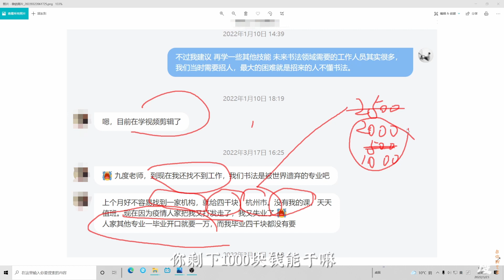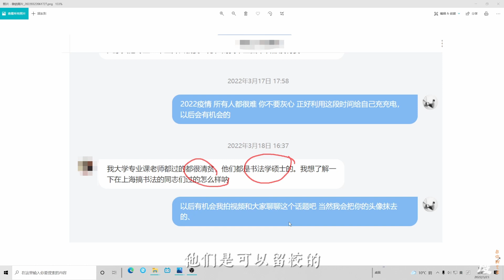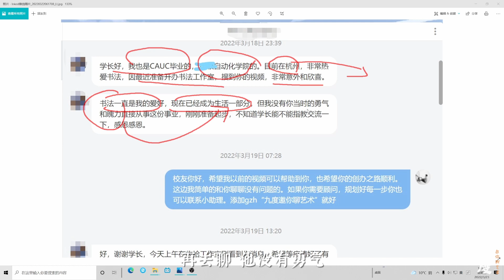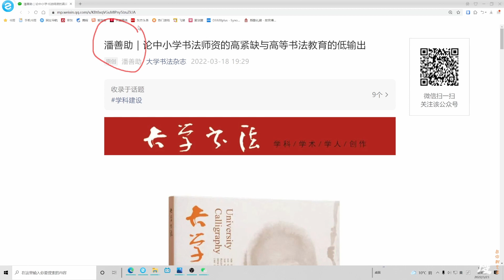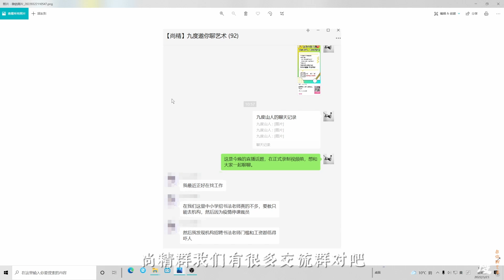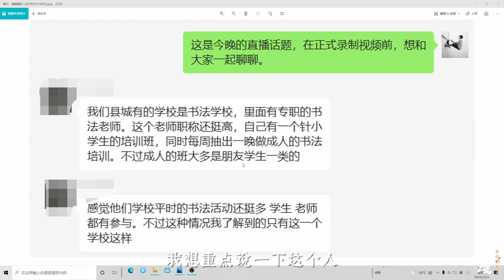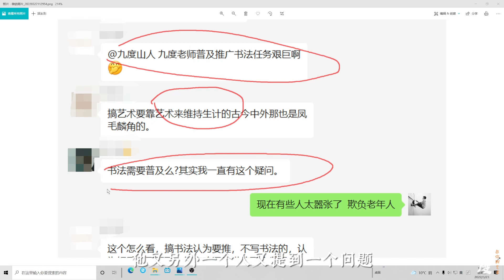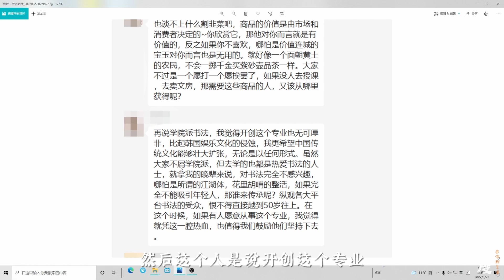书法艺术生的出路，在哪里？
The main purpose of today's program is to communicate with friends overseas that is there any students majoring in calligraphy?  If you want to work in this area, how is the employment situation?
把这期视频放出来，主要是想和海外的朋友交流讨论下，你们有没有书法专业生，若要以书法为工作，情况是怎么样的？
未来将陆续在YOUTUBE更新我们的视频，也很高兴与海外的朋友交流传统文化。 本期视频原稿发布于2022.3。